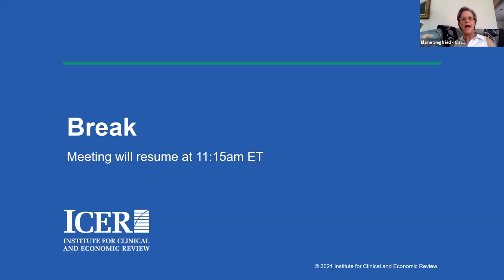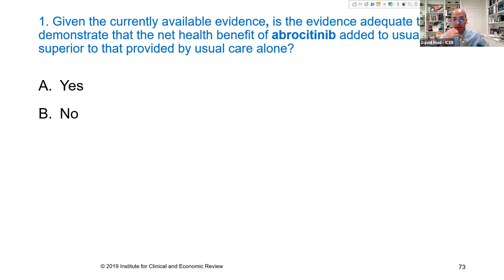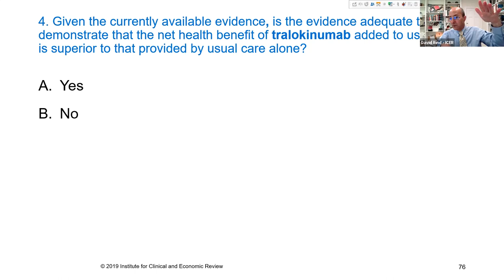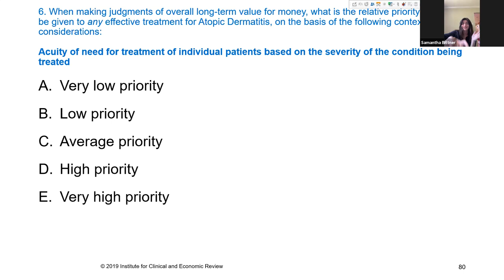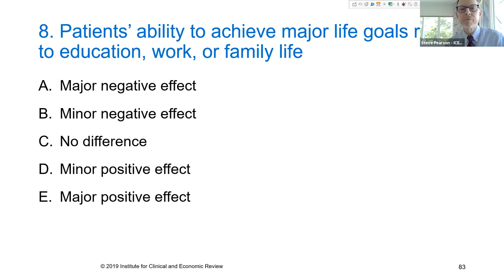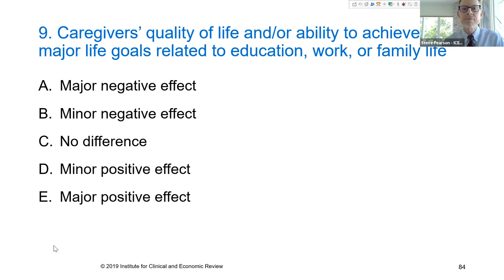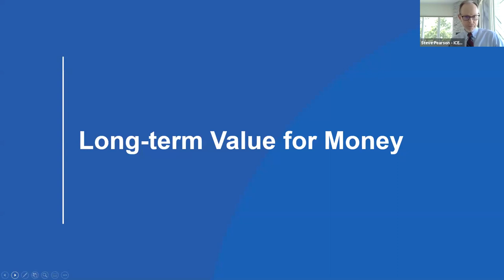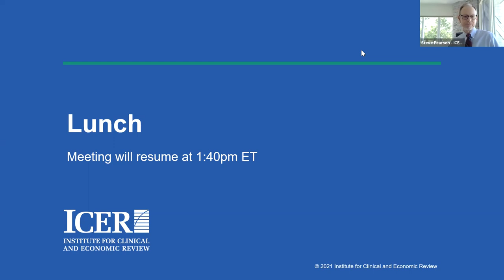New England CEPAC Meeting on Atopic Dermatitis - Voting Session